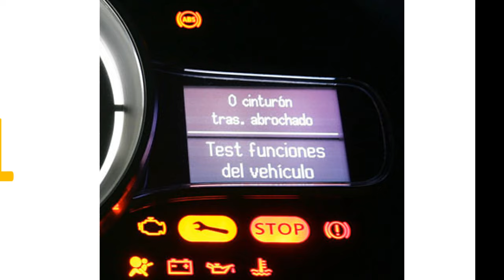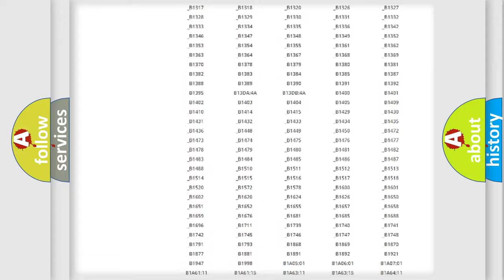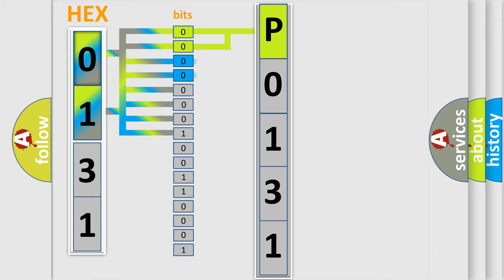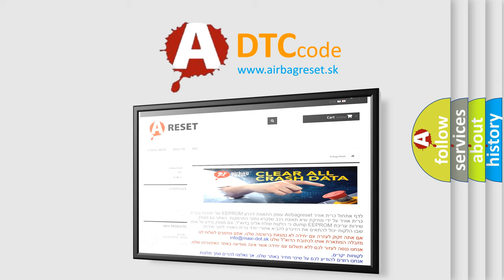DTC Ford P0131 Short Explanation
Contents:
0:21 Basic DTC analysis according to OBD2 protocol standard.
1:48 Insight into programming
2:58 A diagnostically understandable description of the Diagnostic Trouble Code
3:05 Basic error definition

Make
Ford
Code
P0131
Definition
Lost Communication with ECM  or  PCM "A"
Description
Monitor runs whenever following DTCs not present None Battery Voltage 105 V or more Engine Switch ON Starter OFF
Cause
 TCM